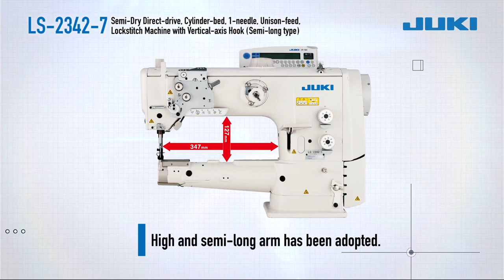JUKI LS 2342 7 швейная машина челночного стежка для мебели и сумок с тройным продвижением